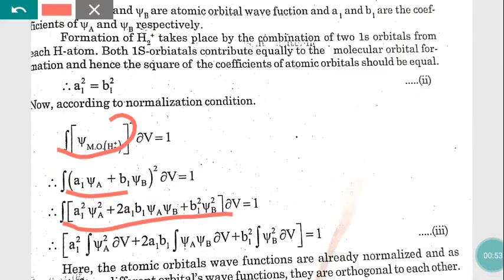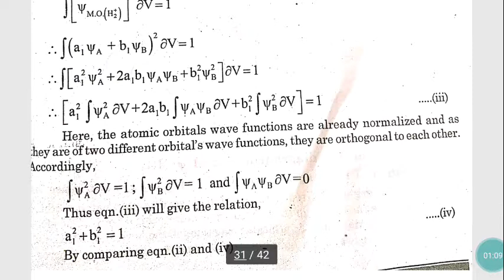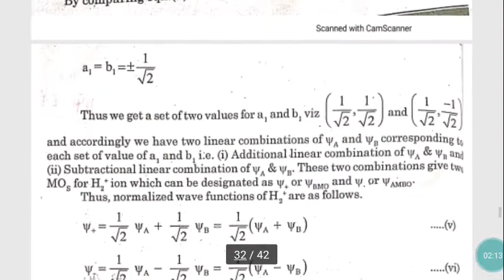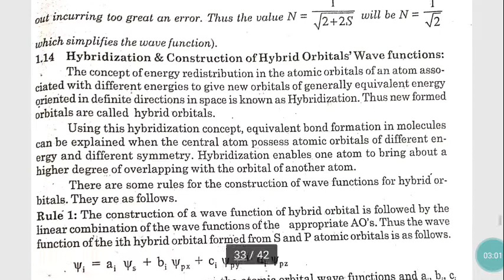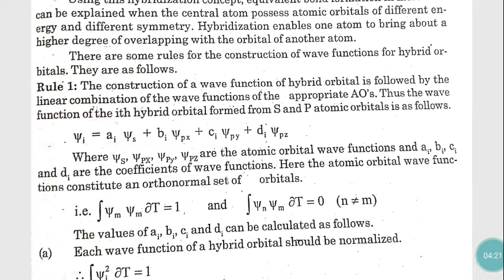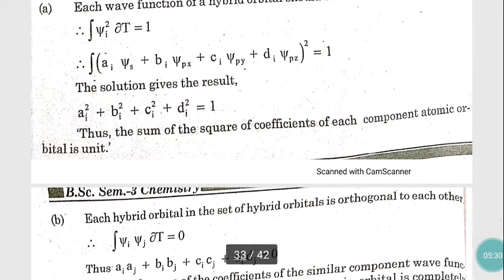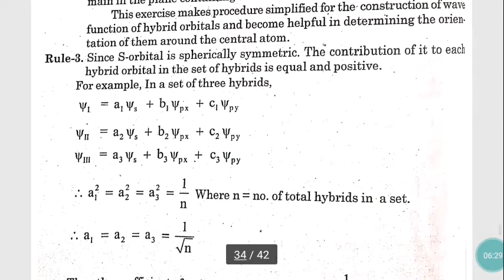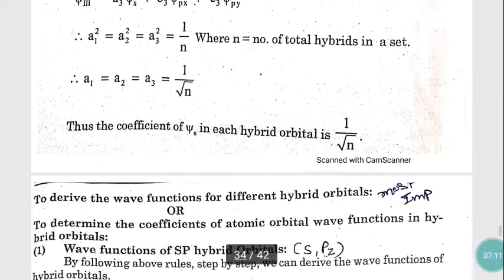Wave Mechanics and MO Theory Lecture 14 by MMV